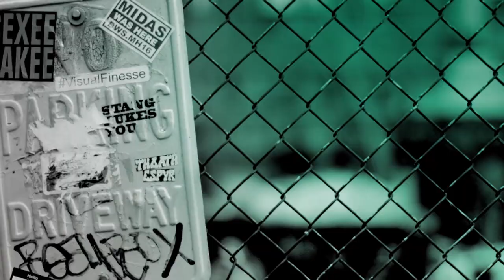Mary Elizabeth Winstead Discusses "All About Nina"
In "All About Nina," Mary Elizabeth Winstead plays Nina Geld, an up-and-coming comedian in New York City. She’s funny, smart and has worked hard to build a career for herself in the male-dominated world of stand-up. But when it comes to romantic relationships, Nina’s life is a mess. She packs up and moves to Los Angeles, for a once in a lifetime opportunity to audition for Comedy Prime — the end all, be all of late night comedy. After killing it in Los Angeles, she meets chill contractor Rafe Hines (Common), who tempts the brash New Yorker into considering commitment. Sublimating her own desire to self-destruct, Nina has to answer the question, once and for all, of whether women can indeed have it all.